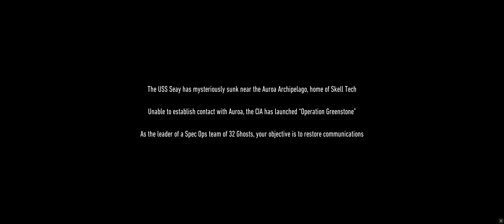Ghost Recon Breakpoint Episode 1: Pilot (Black Hawk Down on Auroa)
Ghost Recon Breakpoint on Eagles Down: Ghosts, Ellis (as Ghost Lead - Originally from Left 4 Dead 2), Coach and Nick (Originally from Left 4 Dead 2) and Chae Seol-Hyang sent to Auroa Archipelago to fight for Skell Tech as Global Threat.

Their mission is to find soldiers, if not Ellis went to Erewhon on his own.

After the events on Operation Oracle in Bolivia. Walker betrayed Daniels and his Ghosts to join Wolves in Auroa.

This game was captured on GeForce Experience.

Ghost Squad:
U.S. Army Rangers 12th Battalion, 46th Regiment
Sgt. John "Coach / Fixit" Banks
SGM. Ellis "Nomad" Wilkerson
Cpl. Nick "Vasily Merrill

Ghosts - NK Defector from the South:
Spc. Chae Seol-Hyang "Fury"

My Computer
NZXT
Processor: 11th Gen Intel(R) Core(TM) i5-11400F @ 2.60GHz   2.59 GHz
Installed: RAM32.0 GB (31.9 GB usable)
Device: ID041DF0E5-84A2-4A2D-8FB4-4CD3EA0DD68A
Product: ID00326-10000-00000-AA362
System type: 64-bit operating system, x64-based processor

Peripherals
Mouse: Cool Master Masterkeys Lite
Keyboard: Cool Master SGK-3040-KKMF1-US
Headphones: Sony Jabra EVOLVE 65
Monitor: Kogan
Aspect Ratio: Auto
Resolution: 1920x1080
Mouse Sensitivity: 10